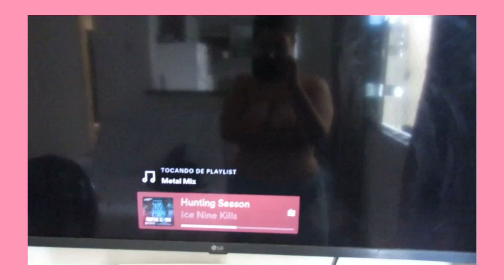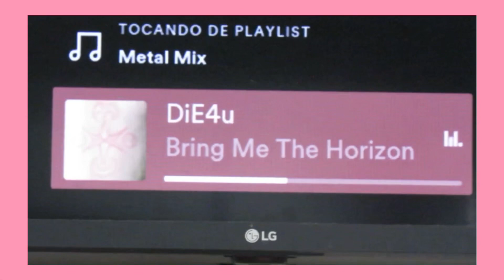Music and cleaning 🧼 🧺🧹💕✨👸🏻